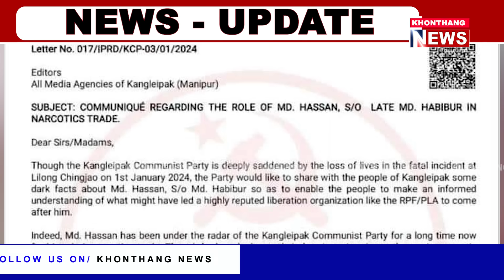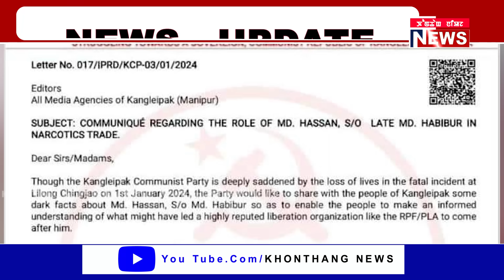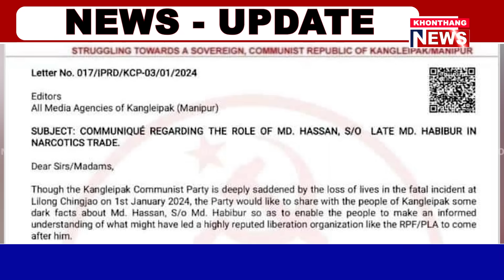MD.Hassan shibagi cheirak pigani-KCP